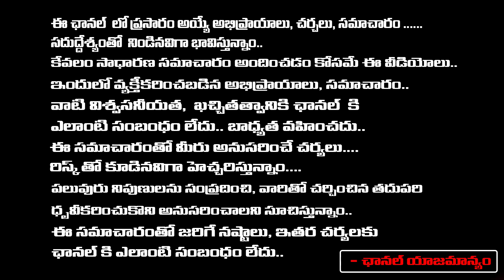జనసేన టీడీపీ కలిస్తే కొత్త ప్రభుత్వాన్ని..| Athmasakshi Survey Sensational News | First Telugu